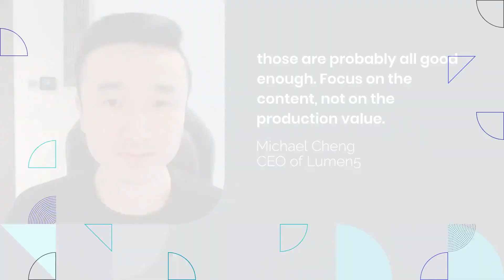What is a Talking Head Video?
Talking head is an interview-style video where the speaker talks directly into the camera. They're easy to create. All you need is a camera and microphone, then you're good to go!